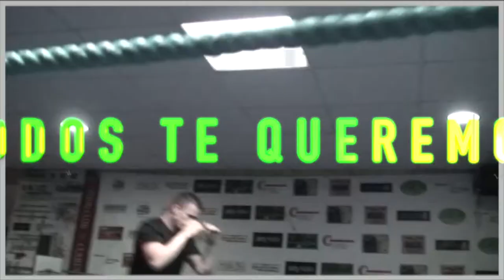OVIEDO FIGHT NIGHT